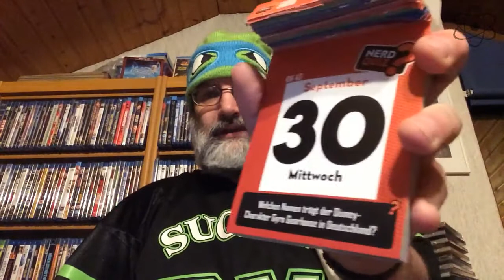Kernprobe #274 - 30. September | Kernspieler